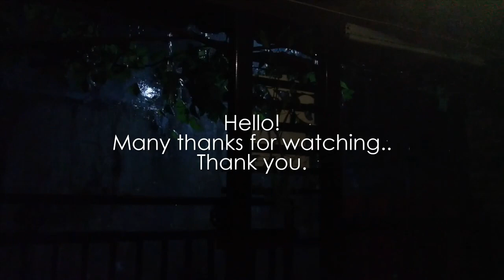The sound of rain | Heavy Rain with thunderstorms | ASMR white noise - Rain sound to sleep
Equipment:
• Video: Asus Zenfone Max Pro M2, GoPro HERO 8 BLACK, IPHONE XS MAX, Canon Eos 1300D Wifi, Kodak PIXPRO WPZ2 Digital Camera,  SA225M1 Compact Travel Tripod, JOBY GorillaPod 3K Flexible Mini-Tripod, Brica Bsteady Pro Gimbal Stabilizer.
• Audio: BOYA BY-DMR7, Rode Microphone Videomic Pro Rycote, Zoom H2n.
• Software: ProShow Producer, PhotoshopCS6, Audacity, Wondershare Filmora, After Effects.